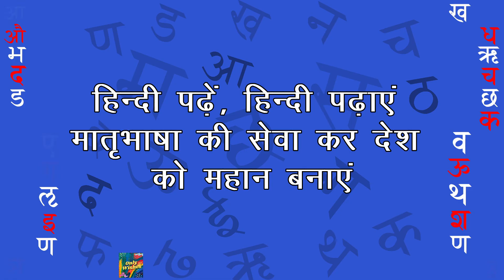हिन्दी दिवस की शुभकामनाएं Hindi Diwas Whatsapp Status Wishes Video Greeting Messages Hindi Day 2023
हिन्दी दिवस की शुभकामनाएं Hindi Diwas Whatsapp Status Wishes Video Greeting Messages Hindi 2023

Hindi Day Quotes
Slogan On Hindi Diwas In Hindi